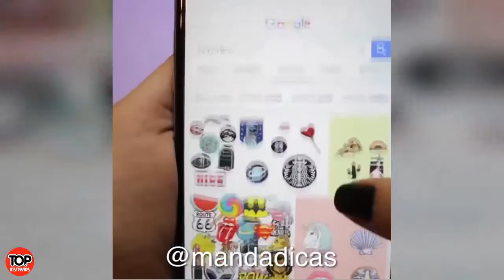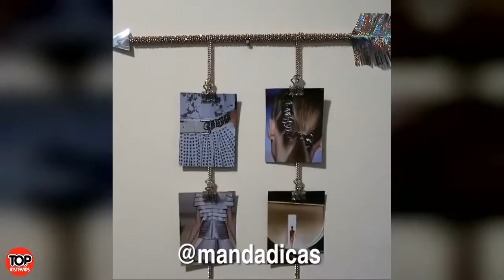DIY Clothes Life Hacks For Girl Easy